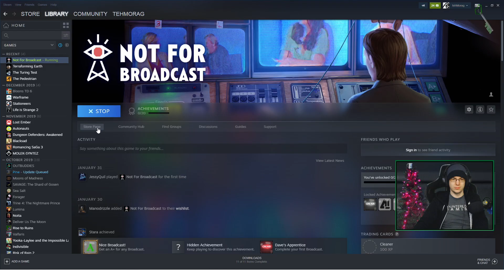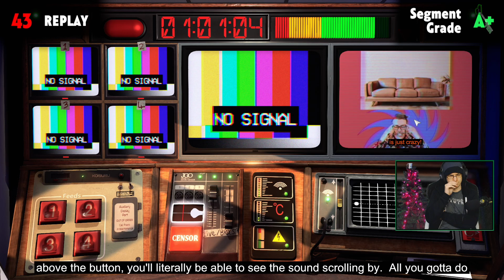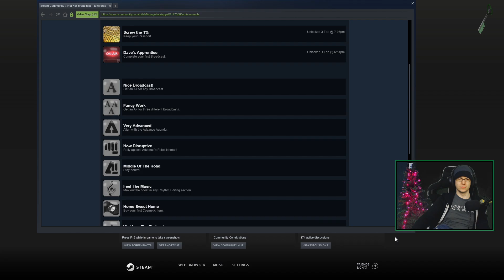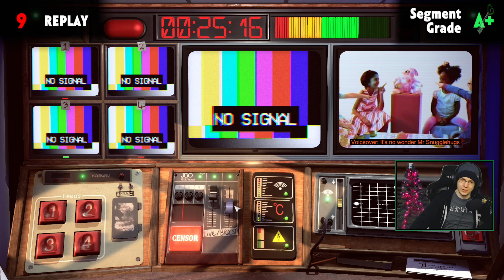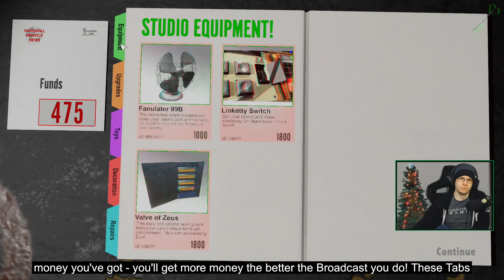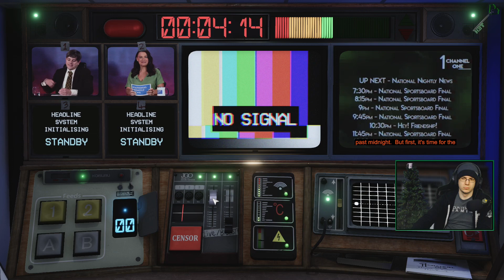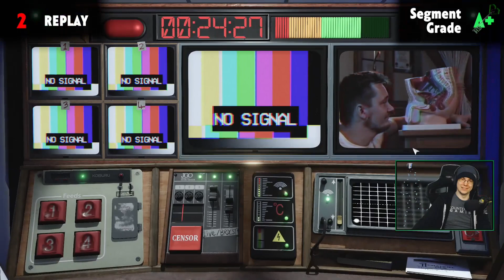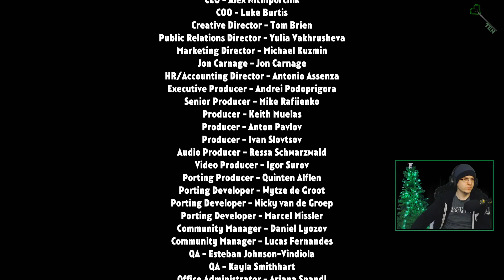First look: Not For Broadcast (Many Game Monday)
Key provided by devs.